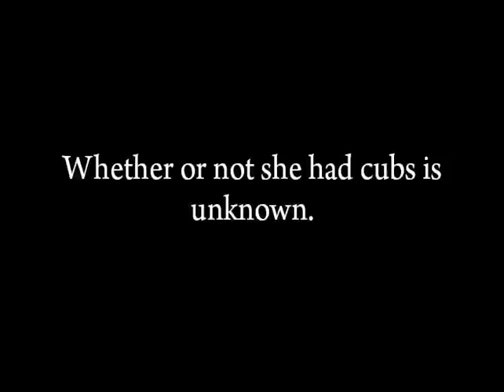Sport Hunting a Cougar with Hounds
An excerpt from "Spirit of the Rockies: The Mountain Lions of Jackson Hole" / a film by Cara Blessley Lowe

This is the fate that far too many cougars across the western United States will meet. The Cougar Fund advocates for an end to the sport hunting of predators and supports policies that better protect mountain lions and other large carnivores across their range.

Warning: This video contains footage of a real cougar hunt in which a cougar is shot and killed by a sport hunter. Please view before sharing with children.